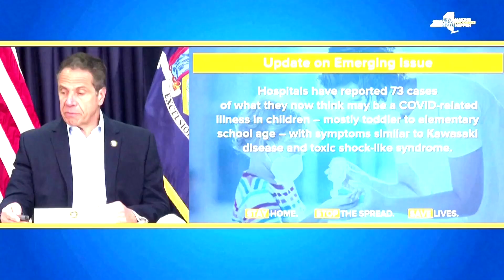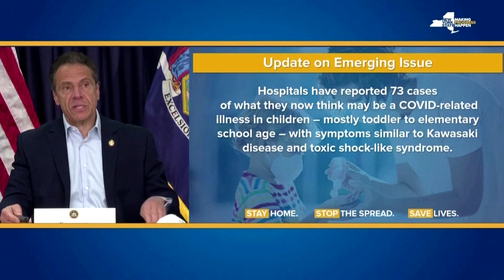Rare syndrome tied to COVID-19 kills 3 children in New York, Governor Cuomo says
Three children in New York have died from a rare inflammatory syndrome believed to be linked to the novel coronavirus, Governor Andrew Cuomo said on Saturday, adding that the state is working with the CDC to investigate the syndrome.